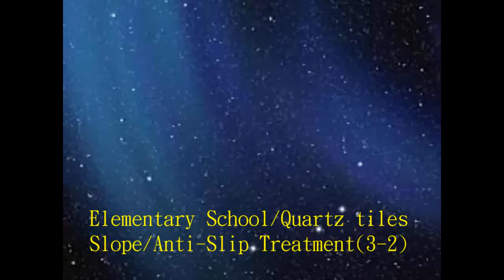Elementary School, Quartz tiles, Slope, Anti-Slip Treatment(3-2)